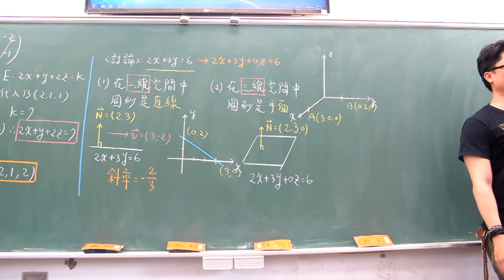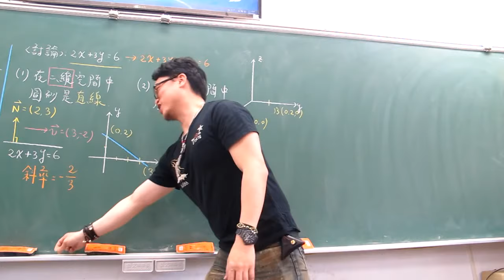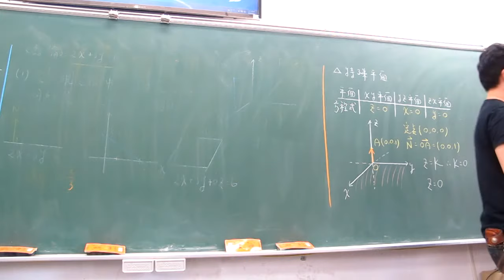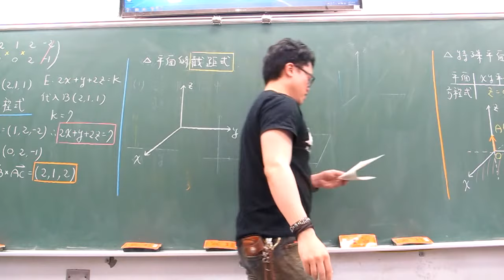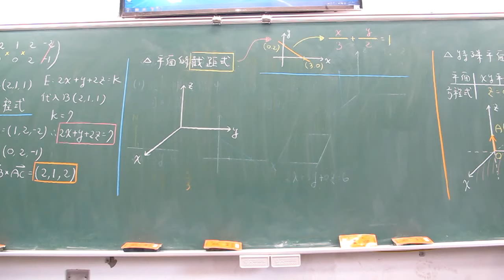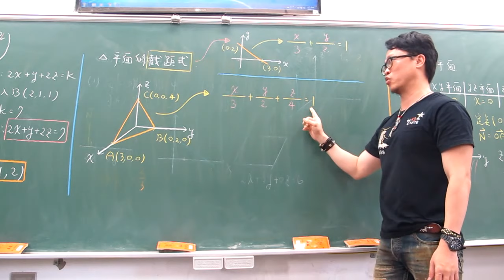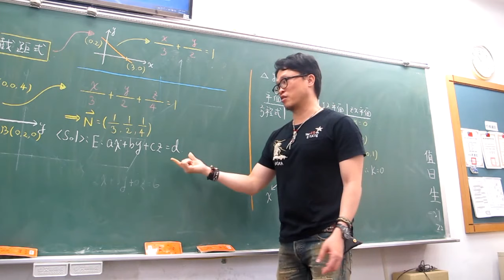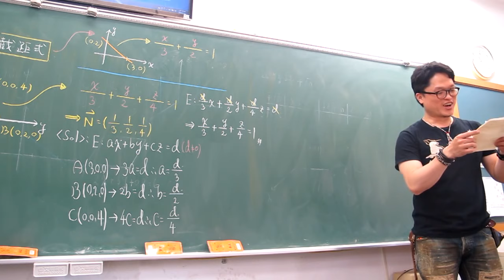第23堂(平面方程式)(下)(201)